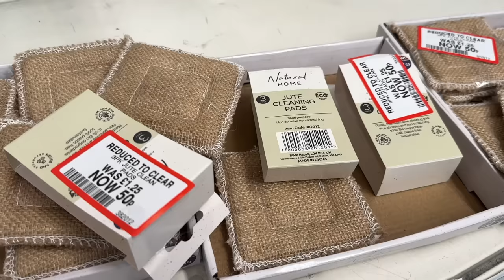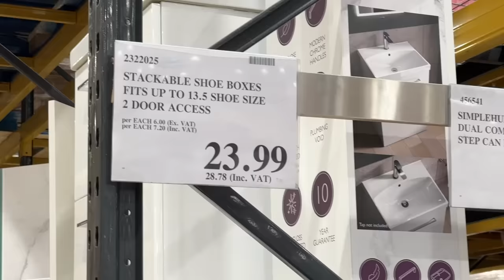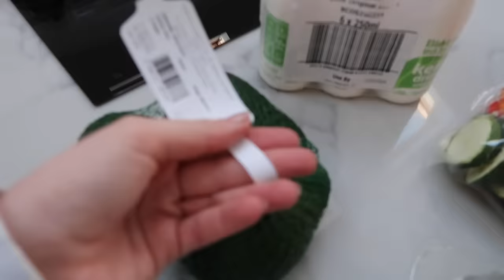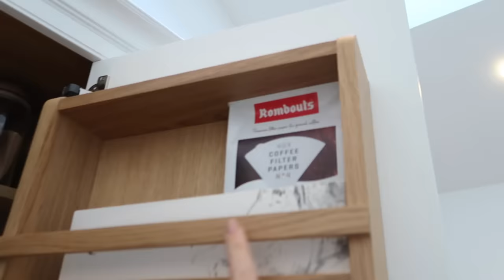B&M HAUL 2024 | Storage Solutions & Pantry Organisation